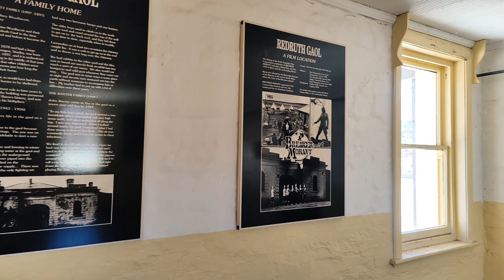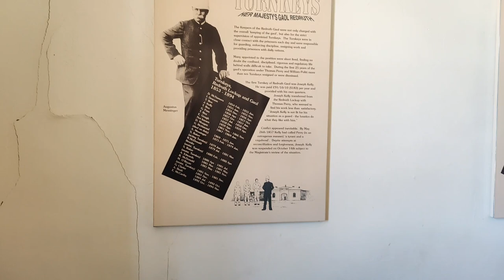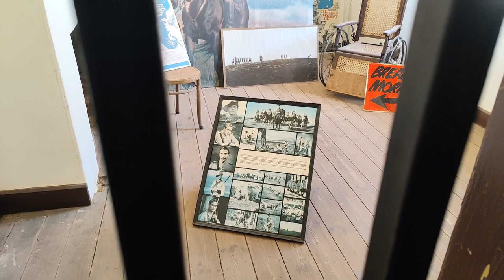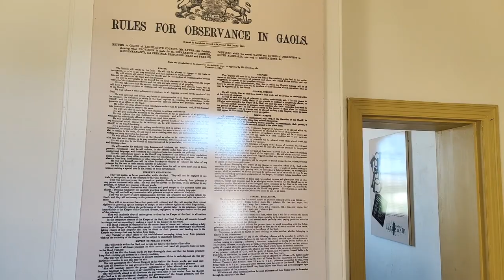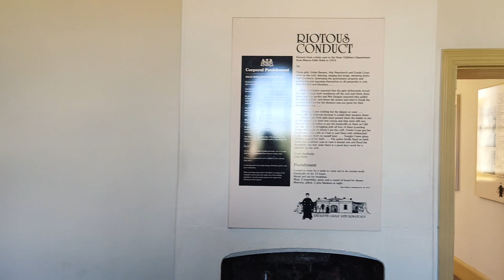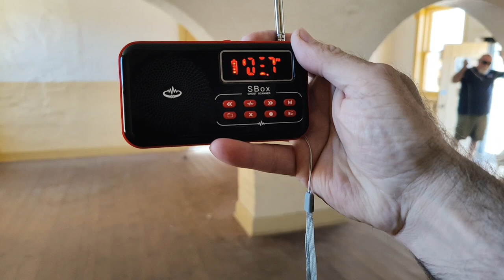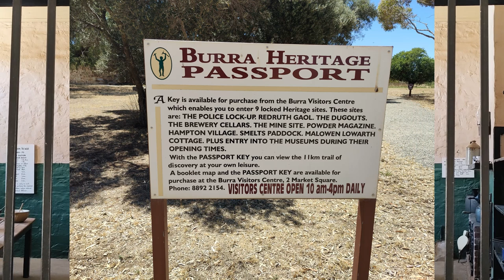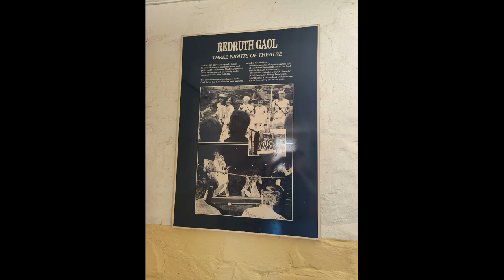A Reflective Journey Through Burra's Historical Prison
Embark on a captivating exploration through time as you join us in "Rediscovering Redruth Gaol: A Reflective Journey Through Burra's Historical Prison." This immersive experience invites you to delve into the rich history and haunting tales that linger within the walls of Redruth Gaol in Burra.

As you step into this historical prison, witness the echoes of the past come to life. Uncover the stories of those who once walked these corridors, their hopes and fears palpable in the very air you breathe. The stark architecture and imposing cells serve as silent witnesses to a bygone era, where justice and hardship intertwined.

This revisit offers a unique perspective, blending the historical significance of Redruth Gaol with a reflective narrative that encourages contemplation. Gain insight into the societal norms and struggles of the time, as well as the human resilience that endured within these confines.

Through meticulous research and vivid storytelling, "Rediscovering Redruth Gaol" provides a lens into the complexities of a forgotten chapter. Engage with the vivid imagery of the past, from the clanging of iron gates to the hushed whispers of inmates. This journey encourages visitors to confront the stark realities of incarceration while fostering an appreciation for the endurance of the human spirit.

Whether you are a history enthusiast, a curious traveler, or someone seeking a thought-provoking experience, this exploration promises to be an unforgettable encounter with the past. Join us in rediscovering Redruth Gaol and uncover the layers of history that lie within its walls—a journey that transcends time and resonates with the essence of Burra's intriguing past.